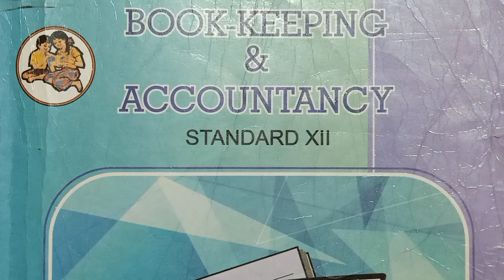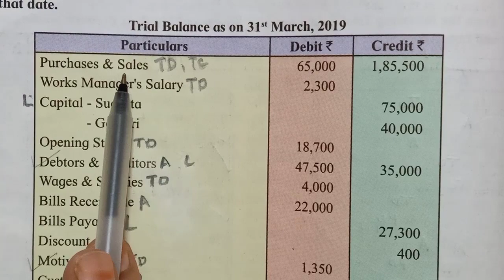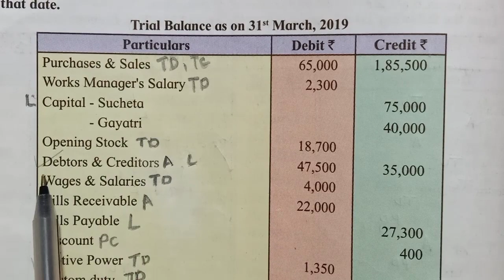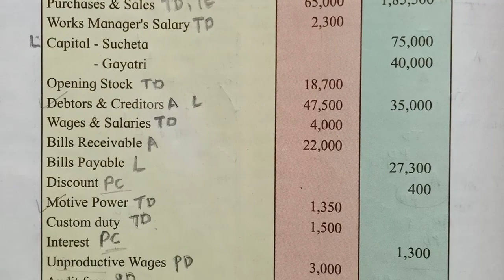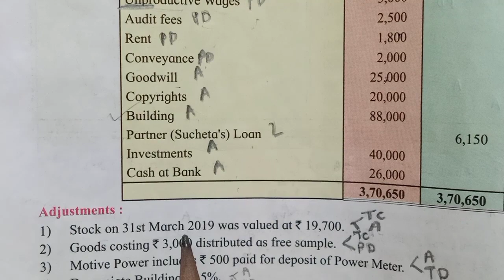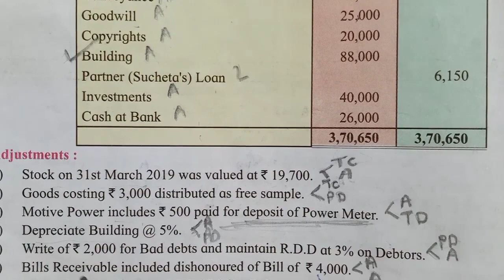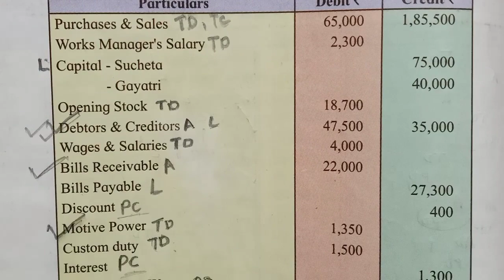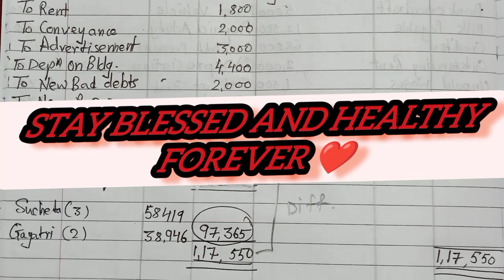12th Std| Book Keeping & Accountancy New |Chapter-1 Practical problem Solution No.5 Pg No 58|2022-23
In this video lecture,  I have solved the Practical Problem Solution no. 5, which is given on page no.58, of your textbook ( Chapter 1- Introduction to Partnership Firm And Partnership Final Accounts)..
It's a lifetime free channel. ✍️🎯😇📚